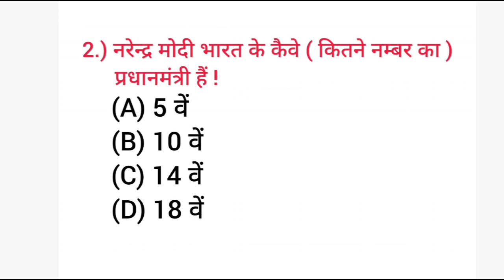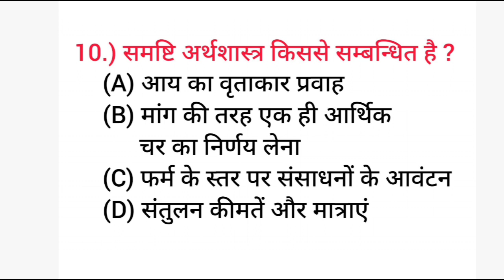BSSC inter स्तरीय | ssc gd | Up police | सभी परीक्षाओं के लिए अति महत्वपूर्ण | gk gkstudy gkgs 🙏